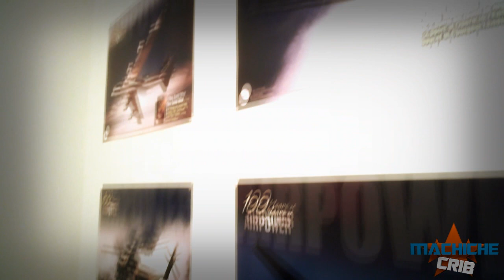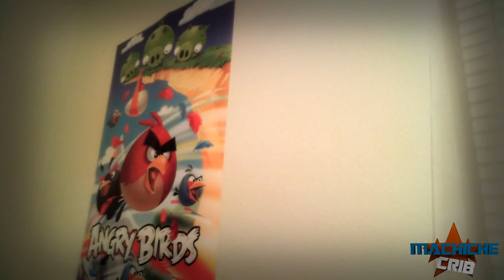BOPR NATION [PR]esents: MACHICHE's CRIB | BOPR NATION HQ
SUB | LIKE | FAV | SHARE

MACHICHE's CRIB | BOPR NATION HQ

Aquí nace el BOPR NATION | Best Offense PR. Donde la todo nace. evoluciona. y revoluciona al gaming en el mundo entero!

Gamertag: MACHICHE
PSN ID: EL_MACHICHE

¿Porque el PS3 laguea? Sencillo, porque los server de PS3 no aguantan el empuje que MACHICHE les envia desde el BOPR NATION HQ! [Copyrighted]. Buajajajaja!

Are you a Girl Gamer? Join the ALL GIRL GAMER clan in PR **Mean Girls Gaming**.

[NoA] Nest Of Assassins | Recruitment Coming Soon!

BOPR NATION Community Channel